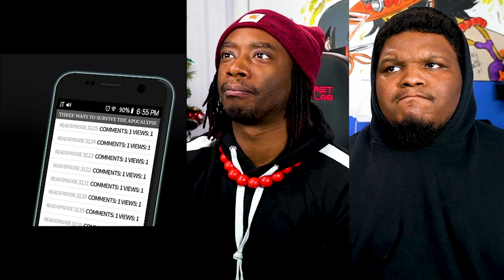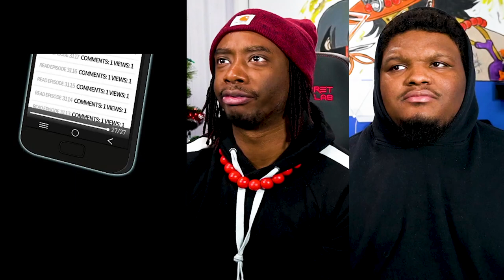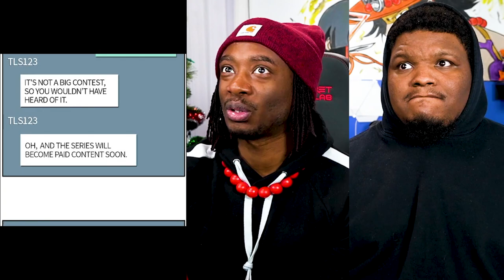WHAT WOULD YOU DO?? | Omniscient Reader - Episode 01 | Webtoon